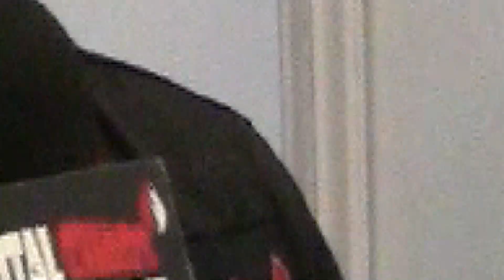CAPITAL CHAOS TV Interview with Katon De Pena of HIRAX @ NAMM 2014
Interview with Katon W. De Pena of Hirax @ NAAM Show 2014 - Anaheim, California